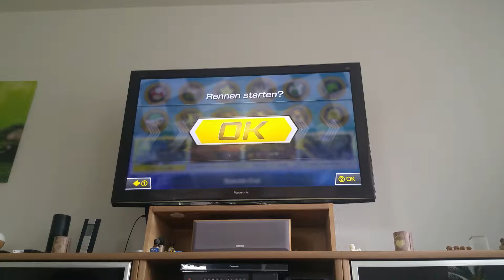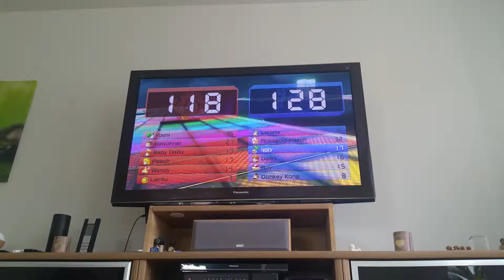Mario Kart 8 am 30.5.2019. Versus Rennen 200ccm